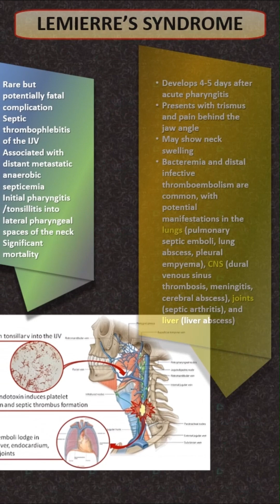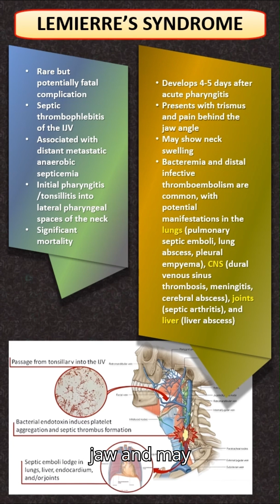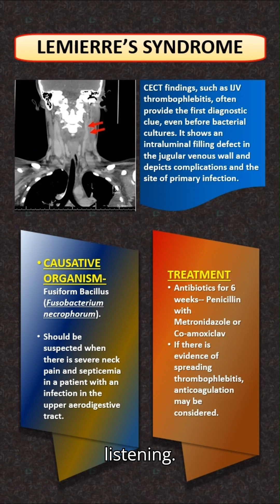Lemierre's Syndrome Demystified: Understanding the Deadly Infection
In today's video, we are diving into a very rare but potentially fatal condition known as Lemierre's syndrome. This syndrome is a complication of acute oropharyngeal infections like pharyngitis or tonsillitis that can lead to serious complications. I will walk you through the causes, symptoms, diagnosis, and treatment options for this condition.

Lemierre's syndrome is caused by Fusobacterium necrophorum or fusiform bacilli passing from the tonsillar vein into the internal jugular vein, leading to septic thrombophlebitis. This can result in distant metastatic anaerobic septicemia with significant mortality rates. The clinical presentation often includes trismus, pain behind the angle of the jaw, and neck swelling.

If you suspect Lemierre's syndrome in a patient with an upper aerodigestive tract infection, it is crucial to act quickly. Treatment involves antibiotics for six weeks, typically penicillin with metronidazole or Coamoxiclav. In some cases, anticoagulation may be necessary if there is evidence of spreading thrombophlebitis.

00:00 Intro
00:08 Lemierre's Syndrome Introduction 🩺
00:22 Rare but Deadly Complication 🔍
00:47 Fusobacterium necrophorum Impact 💉
01:11 Septic Emboli Manifestations 💥
01:28 Potential Complications Overview 💼
02:00 CECT Findings Clarity 🧐
02:21 Suspecting Lemierre's Syndrome 🤔
02:32 Treatment Protocol Insights 💊
02:48 Grateful Conclusion 🙏